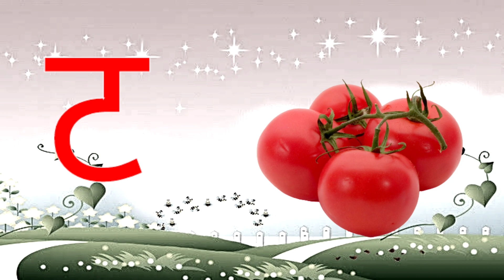अ से अनार, आ से आम,हिंदी वर्णमाला, अआइई,क से कबूतर,a se anar,aa se aam, हिंदीस्वरब्यंजन kidsong 272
Hindi Varnmala
Nursery rhymes
हिंदी वर्णमालागीत
हिंदी स्वरब्यंजन
हिंदी बालगीत
बालगीत